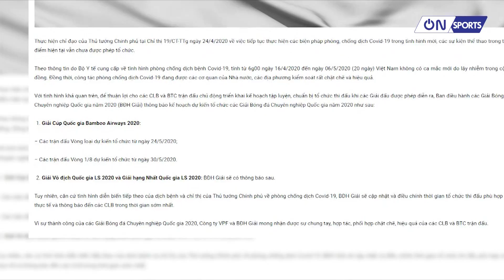Bản tin thể thao trưa 6/5/2020: LĐBĐ VIỆT NAM DỰ KIẾN ĐƯA CÁC GIẢI ĐẤU TRỞ LẠI VÀO CUỐI THÁNG 5